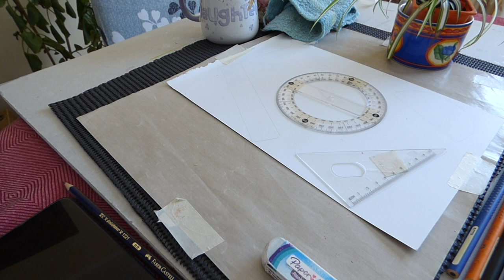Draw the outline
With this illlustration we have sketched the Geometrical shapes  and then showns the image of leaves, petals and flowers. We have highlighted some with the felt pen and color pencil. Watercolor is primary and we have quoted it in the earlier session.